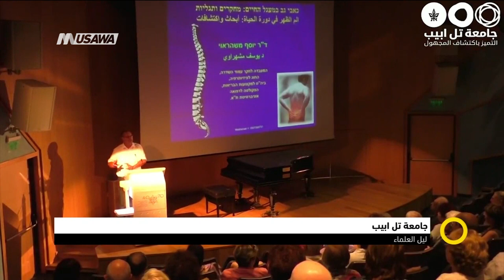أهمية العلوم في الحياة اليومية،يوسف مشهراوي،أونس أبو نمر، مهند إدريس،صباحنا غير ،26-9-2018،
فقرة ضمن حلقة السادس والعشرين من ايلول لعام 2018 من برنامج صباحنا_غير تناولت
الحديث عن أهمية العلوم في الحياة اليومية - ليل العلماء في جامعة تل أبيب كنموذج

الضيوف :
1 - د يوسف مشهراوي: محاضر ورئيس لجنة التوجيه دمج العرب في جامعة تل أبيب - يافا
2 - أونس أبو نمر - المدير العام التنفيذيّ لجمعيّة الروّاد للعلوم والتقنيّات
3 - مهند إدريس: خريج علوم نباتات و طالب  لشهادة التدريس بيولوجيا في جامعة تل ابيب ، مرشد تجارب علمية في جمعية الرواد

المحاور :
- مدى الحاجة لدمج المضامين العلمية في الحياة اليومية
- تأثير المعرفة العلمية البسيطة والاساسية على مختلف الجوانب الحياتية
- دور المؤسسات التربوية والأهل في تعزيز المعرفة العلمية والعلوم
- جهودكم ومشاريعكم في هذا الصدد.. ليل العلماء كنموذج
- هل نحن امام ارتفاعات في نسب الطلاب التي تميل للتخصصات العلمية
- دور التمويل والاستثمار في المشاريع المحلية داخل البلدات والقرى العربية
- طرق لادخال العلوم على حياتنا بشكل اكبر
اونس ومهند
١. جمعية الرواد ودورها في تقريب العلوم
٢. التجارب العلمية وضرورتها
٣. المشاركة في ليلالعلماء والحياة الاكاديمية
٤. مشاريع جمعية الرواد الانية والمستقبلية
٥. رسالتكم لطلاب الاكادميين
٦. مهند سيقوم بعمل تجارب علوم مثل التجارب في ليل العلماء
د يوسف مشهراوي
١. تشجيع الأطفال والاهل على زيارت الجامعات معاً
٢. رفع التوعية عند الجمهور للنشاطات العلمية في الجامعات
٣. تشديد على أهمية تشجيع المواضيع العلمية في المدارس
٤. تشديد على التعاون بين الجامعة المجتمع العربي والمدارس
٥. مشاريع جديدة للطلاب المدارس الممتازين في مجال الرياضيات الهندسة والحاسوب

Downlink frequency -  الترد :
12645 MHZ

Polarity  - الاستقطاب:
Horizontal

Symb.Rate - معدل الترميز:
27.500  MS/s

FEC - تصحيح الخطأ :

5/6

DL: 11958 H
SR: 27500
FEC: 5/6

48_#
‫#‏فلسطين_٤٨‬
‫#‏فلسطين_48‬
‪falasteen_48#‎‬
‫#‏عرب_٤٨
‪‎arab_48#‬
‫#‏تواصل‬
‫#‏اكسر_حصارك‬
‫#‏بلشنا_نرجع‬
‫#‏شعب_واحد‬
 ‪#‎mosawah‬
‪#‎Equality‬
‪#‎égalité‬
‫#‏مساواة‬
‫#‏حق‬
‫#‏عدالة‬
‫#‏تساوٍ‬
‫#‏تعادل‬
‫#‏تماثل‬
‫#‏تسوية‬
‫#‏معادلة‬